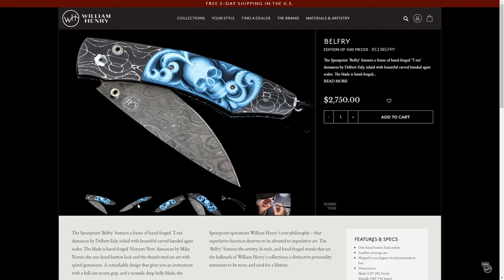William Henry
William Henry By Trellis From United States
William Henry was revamped on Magento 2 needing a complex integration to Microsoft Dynamics GP and two sites, one for B2C and one for B2B. Trellis delivered a new design & experience.